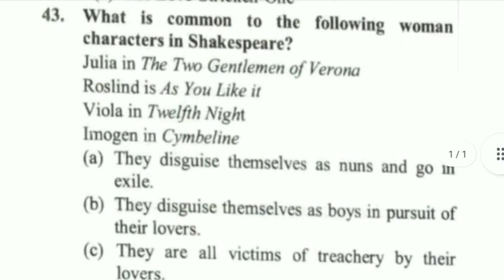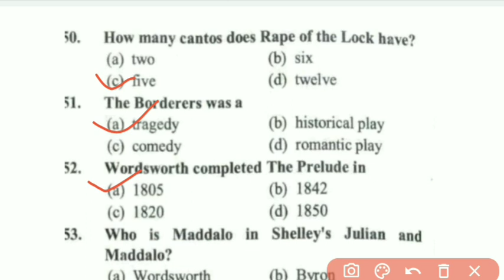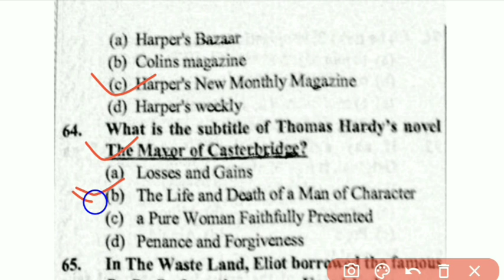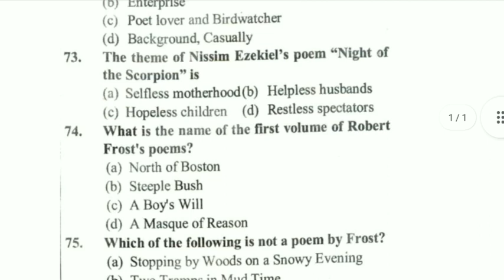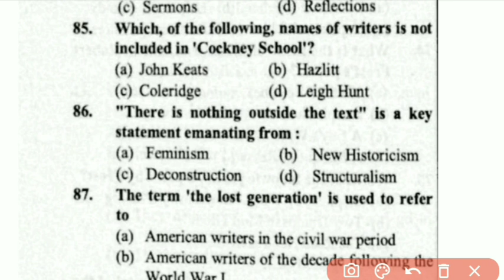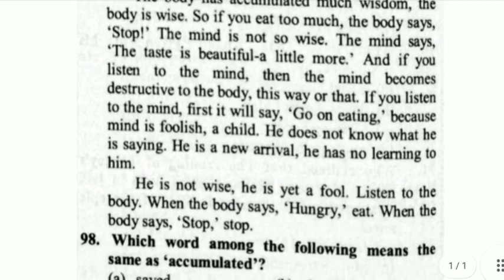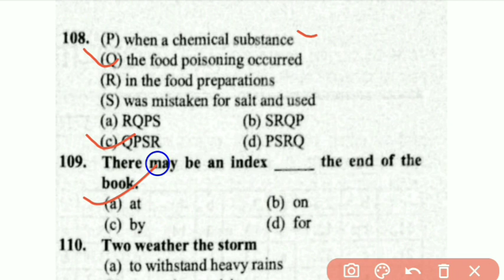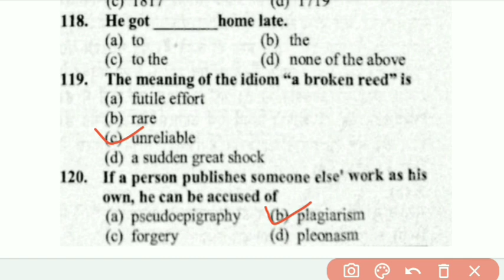GIC | English Practice | set-1